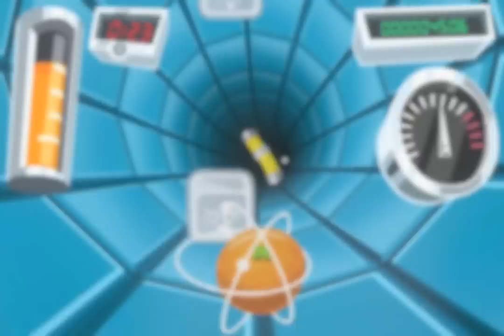Large Fruit Collider iOS Game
Large Fruit Collider game is coming soon on App Store